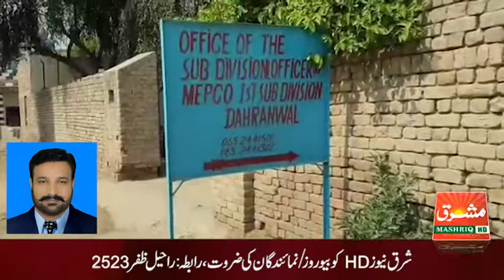BIJLI METER Ghulam mujtba REPORT